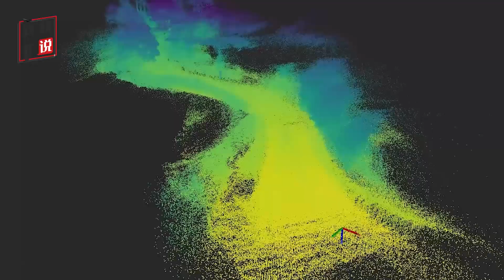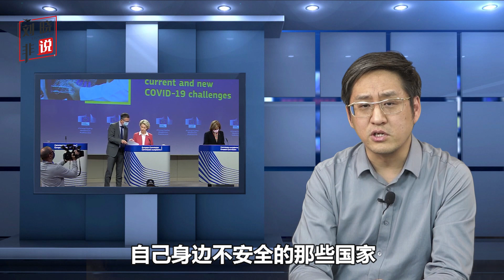美國警告中國，中企消費級無人機受俄烏兩軍的追捧，需要提早下單【刘晓非】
無人機又成了中美論戰的話題，與其現在嚇唬中國，還不如讓各國戰前早下訂單
美國警告中國，中企消費級無人機受俄烏兩軍的追捧，需要提早下單